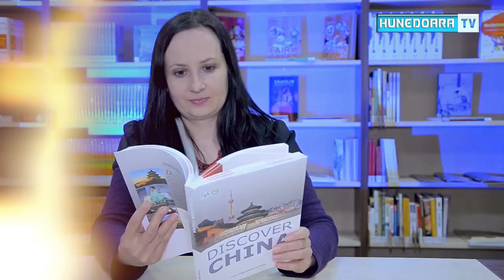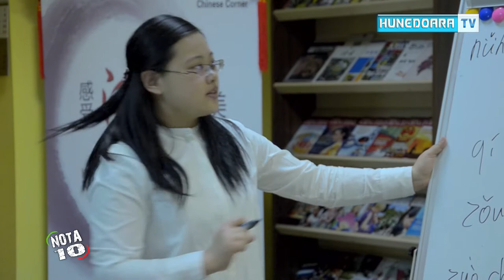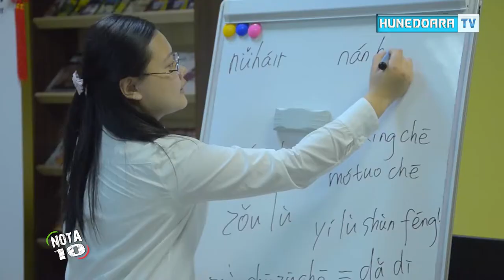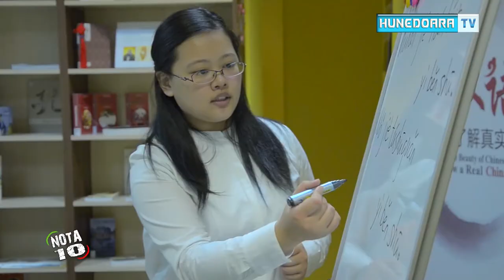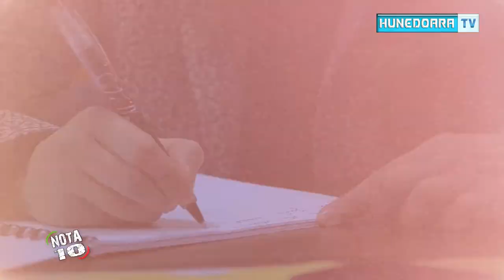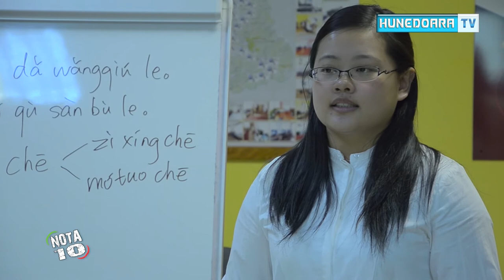Nota 10 Baifang SUN